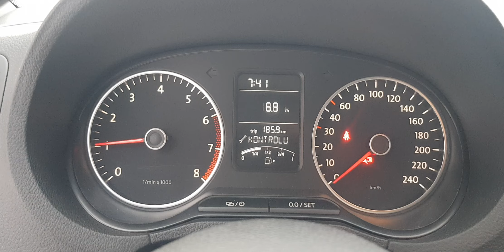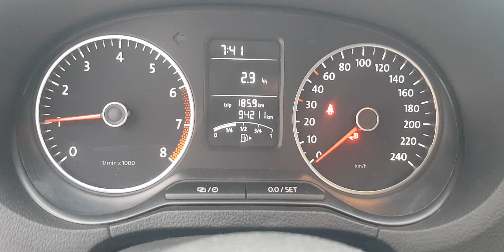Erzurum -23 derece 11 Şubat 2023